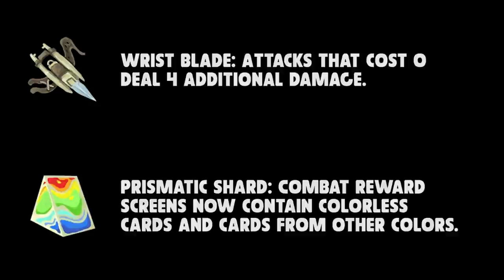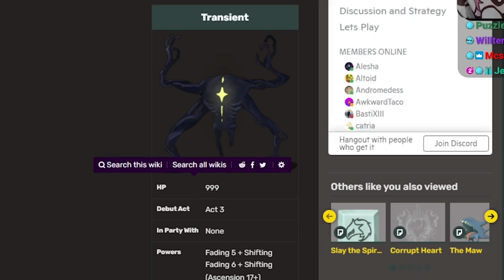What if you start with Prismatic Shard & Wrist Blade?!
Pogged up content happens.